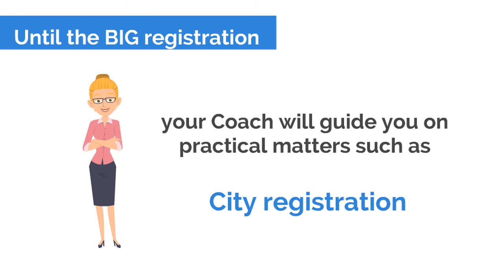Working in the Netherlands as a nurse | EMTG